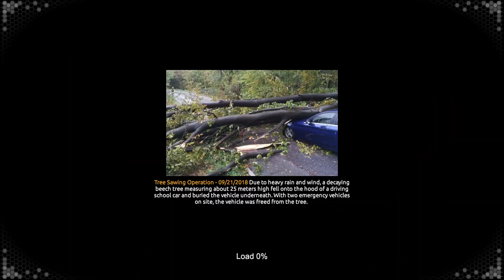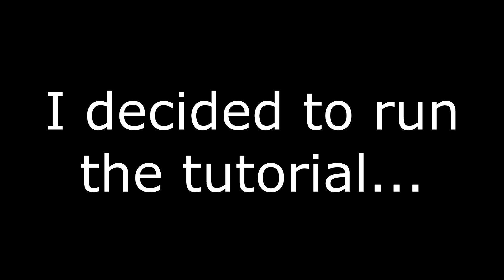This REALLY EXPENSIVE GAME is so Broken it's Actually Quite Funny! - Emergency Call 112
We're taking a look at a game called Emergency Call 112, the 2nd firefighting simulation in this video and I not only got stuck without a single call coming in but I found out there is a tactical view which was annoying, really slow gameplay and I ended up driving a fire truck off the map :D